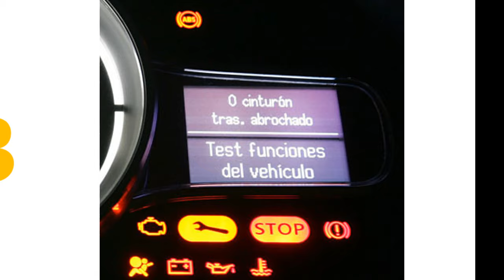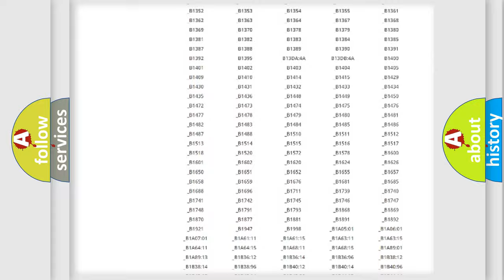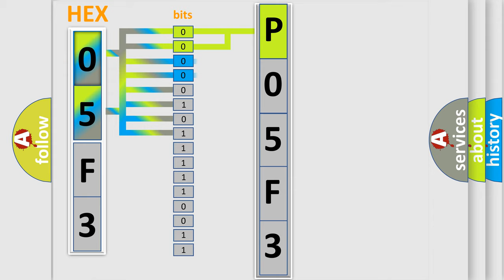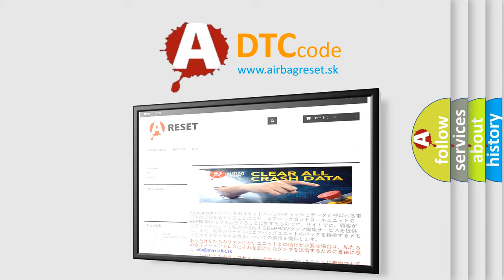DTC Jeep P05F3 Short Explanation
Contents:
0:21 Basic DTC analysis according to OBD2 protocol standard.
1:48 Insight into programming
2:58 A diagnostically understandable description of the Diagnostic Trouble Code
3:05 Basic error definition

Make:
Jeep
Code:
P05F3
Definition:
Electronic Control Unit Hardware RAM Malfunction
Description: